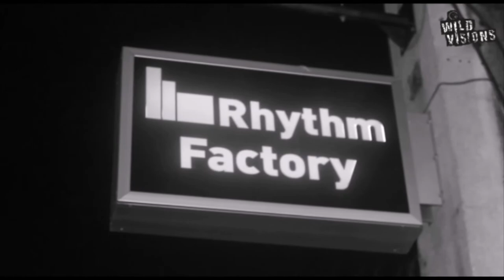Bobby Solo - Diamond In The Rough/Just Stay Drive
This is Bobby Solo's third video with Wild Visions... Tracks taken from Bobby's up and coming mixtape "Save Our Souls" Out Soon!! Stay Lock For The Link And More Music From Bobby Solo...